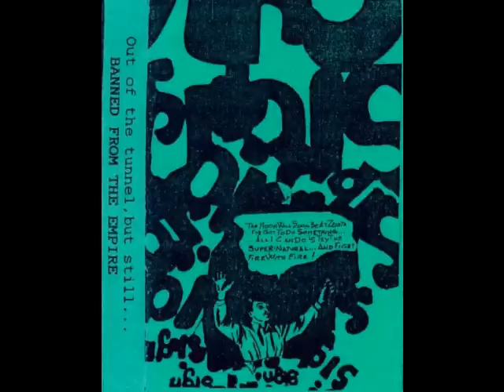prostitutes: tiny d.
from "various: banned from empire" (snowdonia)